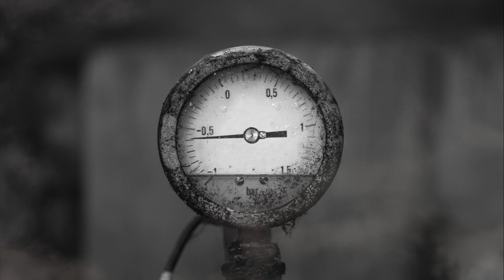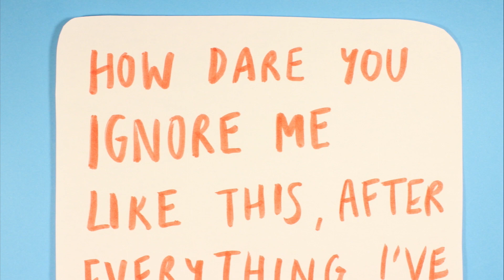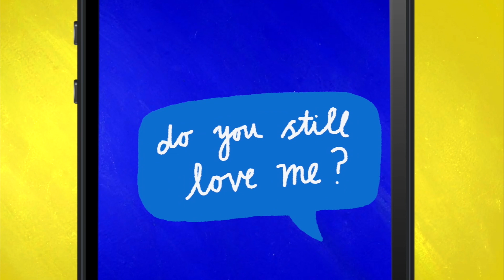How to Get Attention Without Attention-seeking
It can be painfully scary to ask a partner if they still love us. So at points when we feel insecure, we may be tempted to go in for a very understandable but very counter--productive strategy: attention-seeking, that is irritating or nagging them to notice us, rather than making ourselves sufficiently vulnerable to ask them for the reassurance we crave.

Enjoying our Youtube videos? Get full access to all our audio content, videos, and thousands of thought-provoking articles, conversation cards and more with The School of Life Subscription

Be more mindful, present and inspired. Get the best of The School of Life delivered straight to your inbox

FURTHER READING

“One of the most obvious but in practice very hardest things to ask a partner, even one we name in our will and whose life is entirely entwined with ours, is: ‘Do you still love me?’ There would be so many reasons why they might not do so any more: we might have driven them to the limit with our admittedly at points really rather challenging behaviour. We’re not getting any younger. There are a lot of other people – especially at work and in the invisible parts of their life – who would have great things to offer them. It’s hard to trust anyone, given what can happen. Furthermore, the signs aren’t necessarily very good at the moment. They spend a lot of time on their phones. They’re a bit distracted. Their thoughts seem elsewhere.”

CREDITS